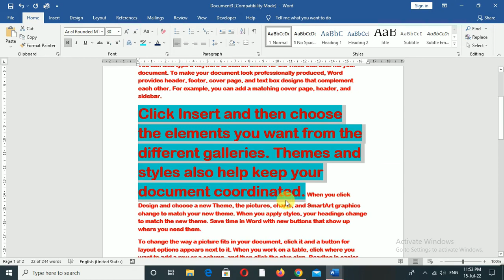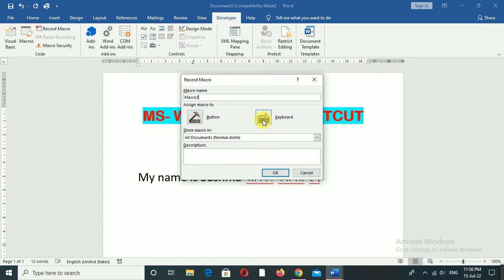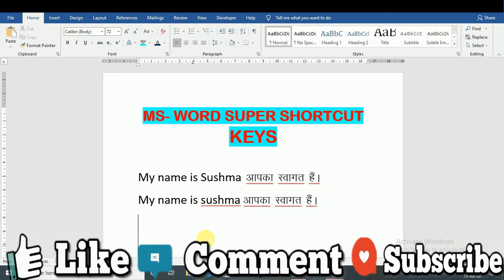MS-WORD TIPS & TRICKS | SUPER SHORTCUT KEYS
Hey Friends In this video you will get to know ms word super shortcut keys and by watching this video you will enhance your speed in ms-word.